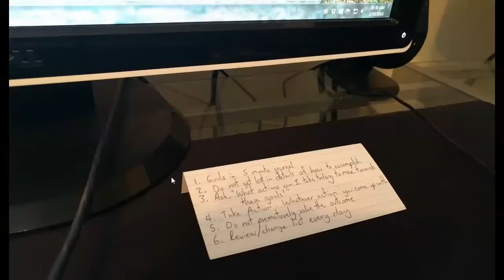Keep Moving Forward Taking Action With Visible Reminders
This is a short video showing how I remember to keep taking action throughout the day.

I believe that others can use this too - while I enjoy having a clear workspace there is something that I keep on my desk facing me to help remind me of taking action and to keep moving forward. Imperfect action is better than perfect inaction!

I mentioned the 10X Rule book at the beginning - if you're interested you can check it out

You'll either love it or hate it, but there are good take-aways for anyone looking to be productive and perform at a higher level.